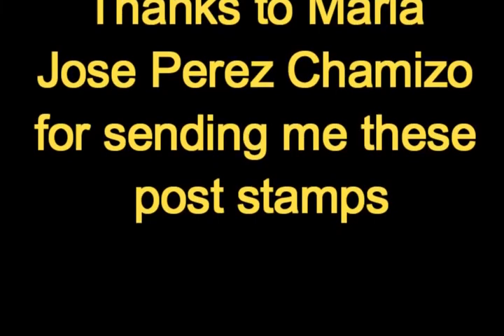Sport post stamps